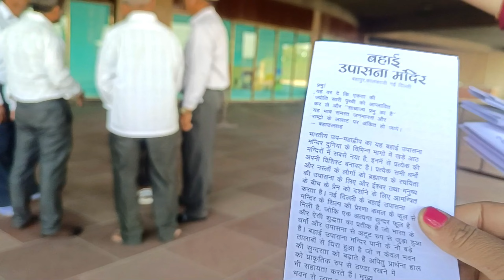देखिए दिल्ली से क्या-क्या ले जा रही हूं अपने घर🌺कितना सुंदर है कमल मंदिर के नजारे Lotus temple tour🌹